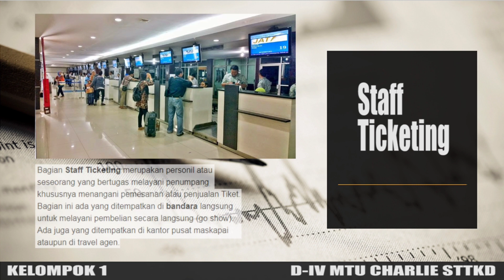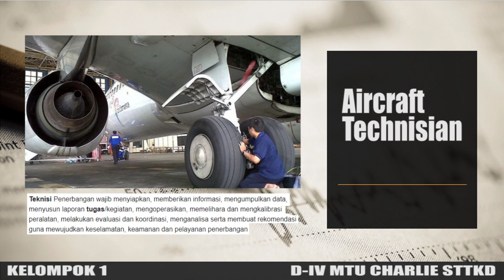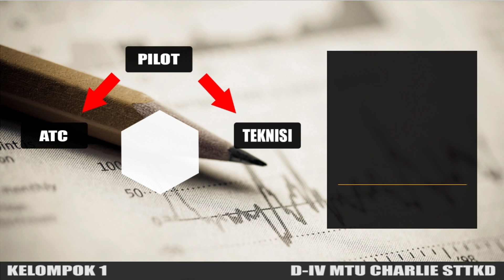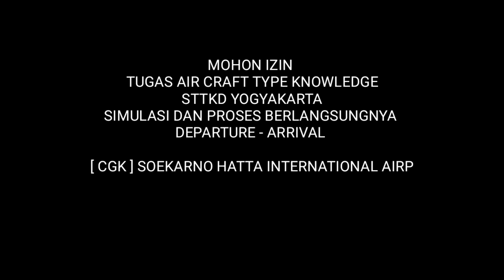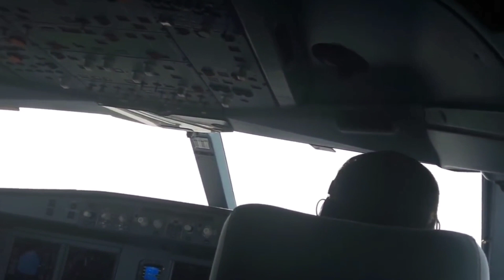TUGAS AIR CRAFT TYPE KNOWLEDGE | STTKD | KELOMPOK 1 MTU CHARLIE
MOHON IZIN
TUGAS AIR CRAFT TYPE KNOWLEDGE
STTKD YOGYAKARTA
SIMULASI DAN PROSES BERLANGSUNGNYA DEPARTURE - ARRIVAL

[ CGK ] SOEKARNO HATTA INTERNATIONAL AIRPORT
TO
[ DJB ] SULTHAN THAHA AIRPORT
BATIK6804 [ 1 JULI 2021 ]

PERAN DALAM SIMULASI
1. Berlian Hidayah Agdiasvy
20090132 ( FA/PRAMUGARI )
2. Dimas Fakhrurozi
20090890 ( Pilot )
3. Ali Akbar Pratama
20090594 (Passenger)
4. Hasmul Ahmad langgar
20090271 (Passenger)
5.hairunisa
20090600 (Penyusun Dialog)
6. Anisha Dewi Puspitasari
20090505 (Editor)
7. Adelia Irvana Bintang
20090061 (Ticketing)
8.Andhi Kurniawan
20090908 (Editor)
9.Andika Juanda
20090607 (Teknisi)
10. Aprilia Sintya Dewi
20090859 (Avsec)
11. Annisa Khuznuzzan
20090348 (FA/PRAMUGARI)
12. Firman Islami Artin
20091010(ATC)